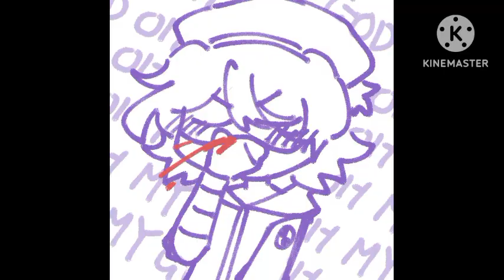Murder Drones puppy face comic dub